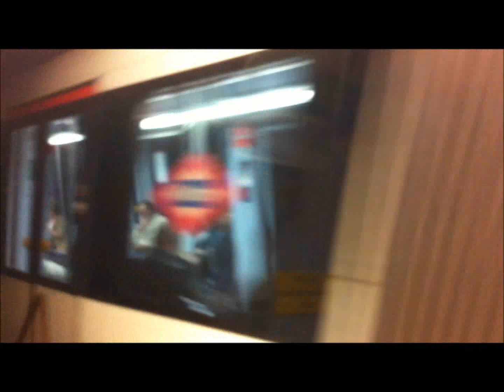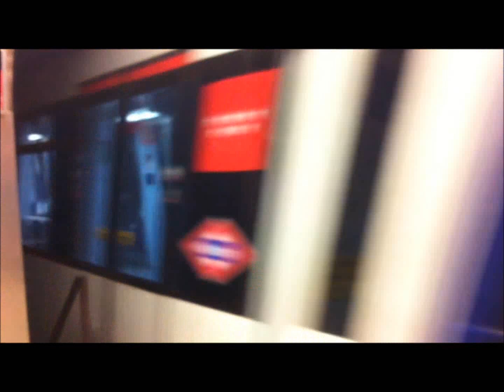Especial Madrid 2014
Hace mucho que no subo un vídeo a youtube, así que os dejo con este especial Madrid 2014 que es un poco largo pero bueno. Espero que os guste.

Vídeo dedicado a:
Koldo Ajuriaguerra (Koldo Amigoooooo)

Antonio García (Antonyyyyy Amigoooooo)

Wload Trenero

Feve Balma

Ilio 23

Dani Gutierrez

renfeabria

Fiver Tren

Javi Villanueva Rico

Challenger179

Carlos Navarro Laguna

Enri Rail

Gonzalo Vázquez (Gonzi)

Pazalberto5

Javier Robles

Luis Diaz

Peio Garcia

rubiogg4

Challenger179